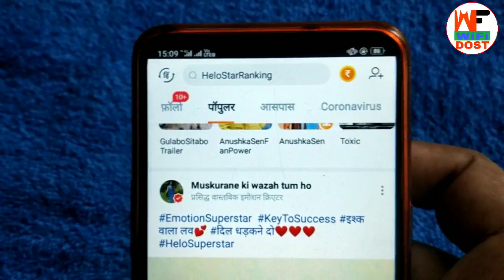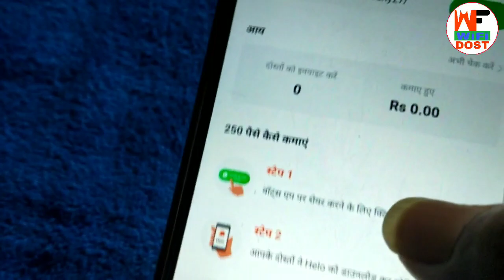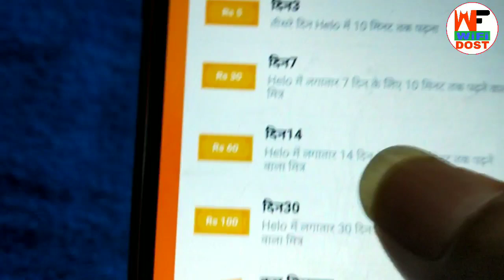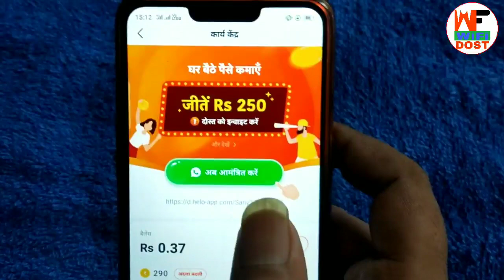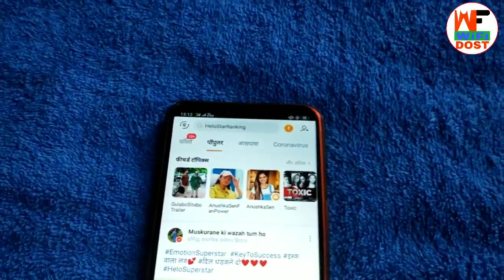hello app new offer | hello app new update | helo app se paise kaise kamaye | hello app hack trick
🔴 My Use 🔴